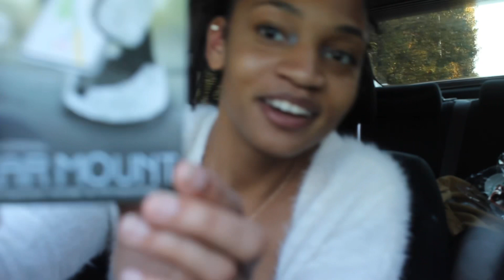5 below run with ft my friend Juwan…